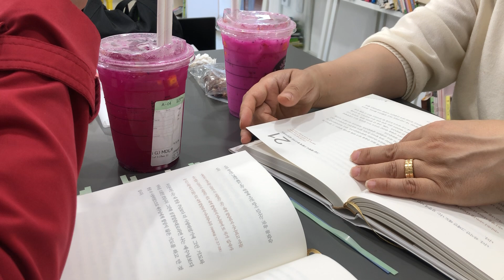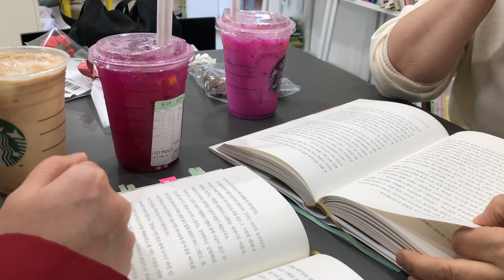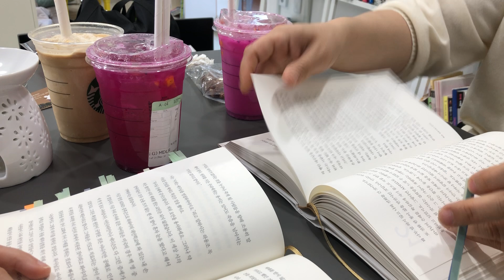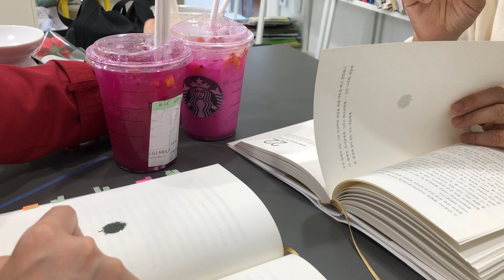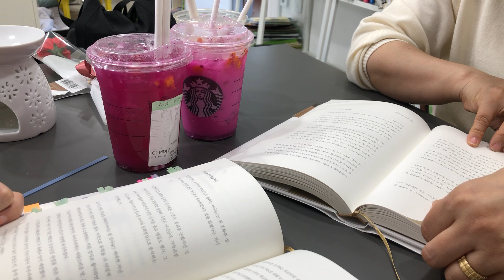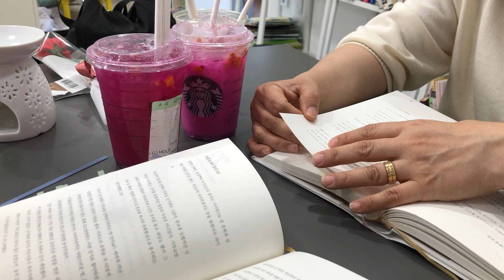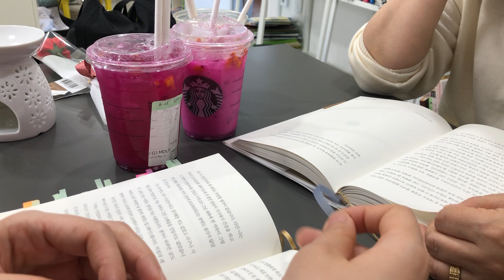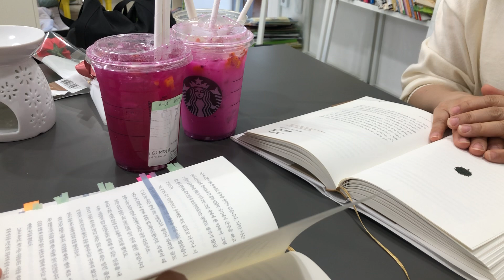힐링북클럽_지성에서 영성으로 1/4 (5/15)